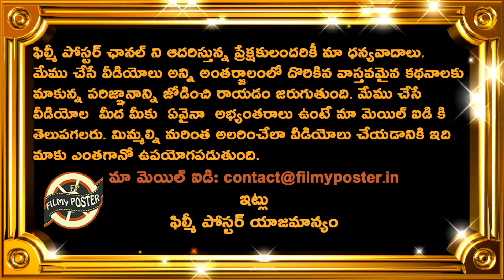England & Australia Playing XI For Ashes 1st Test|ENG vs AUS 1st Test Ashes 2023 Updates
England & Australia Playing XI For Ashes 1st Test|ENG vs AUS 1st Test Ashes 2023 Updates|Filmy Poster